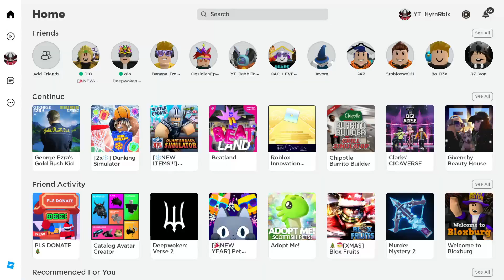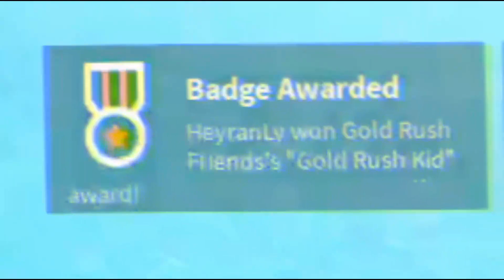How to get free items in Roblox: The ultimate guide!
George Ezra